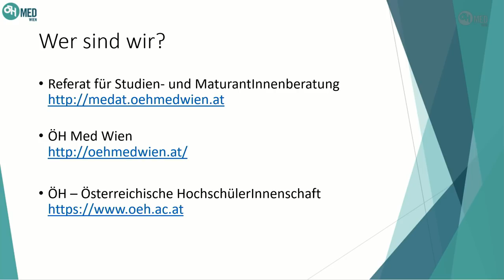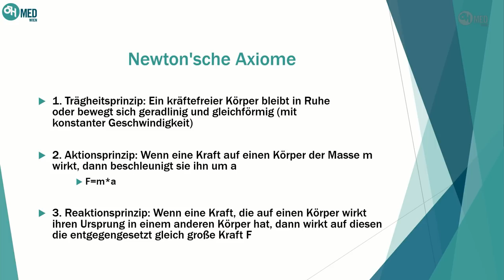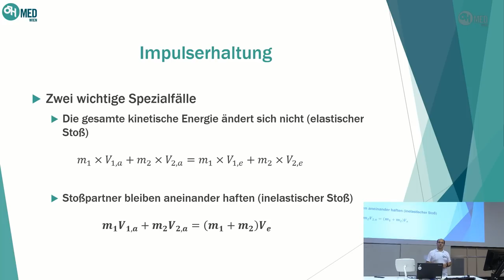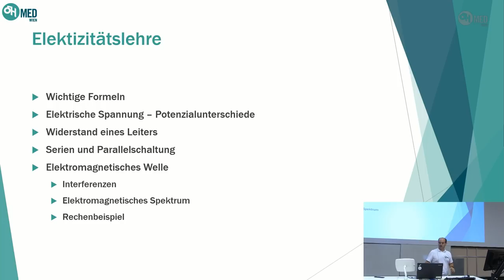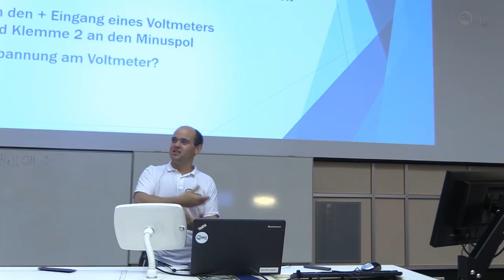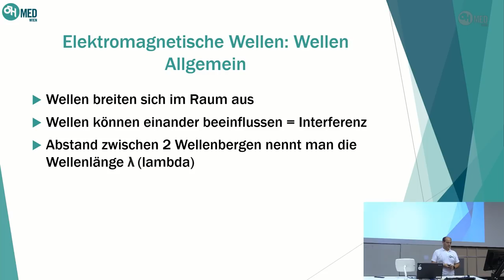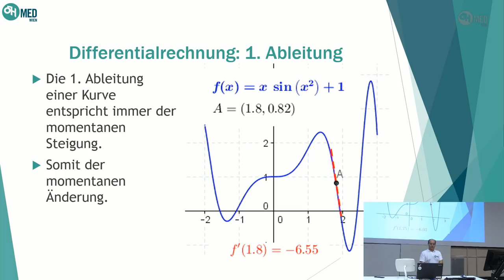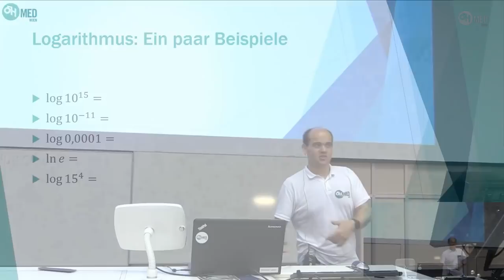Physik, Mathe - MedAT Repetitorien 2019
Am zweiten Tag der diesjährigen Repetitorien geht Harald mit euch die für den MedAT relevanten Themen in den Fächern Physik und Mathe durch.

Vortrag: Harald Platzer
Organisation: Tim Dorittke / Referat für Studien- und MaturantInnenberatung
Aufnahme: Yannic Abulesz, Nathan Thoren, Anton Wiese Josef Yu / Referate für IT-Services und Multimedia
Schnitt: Nathan Thoren, Yannic Abulesz